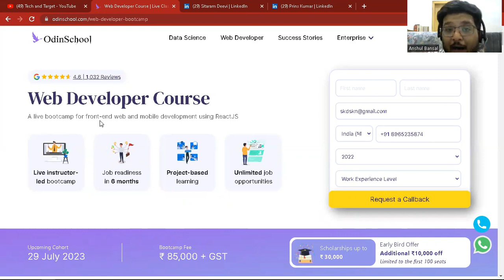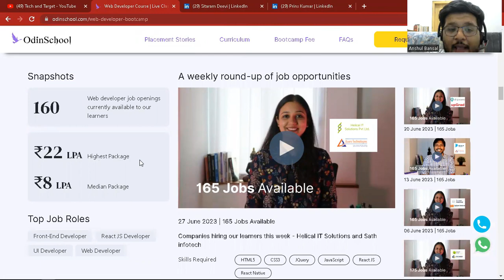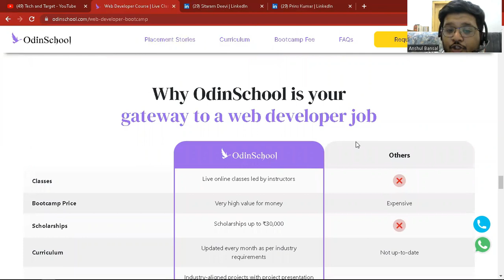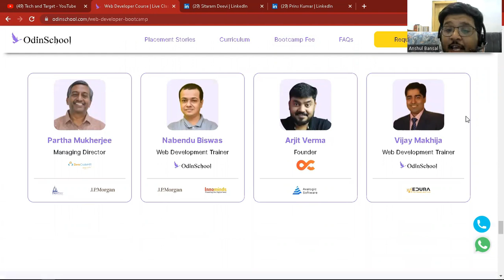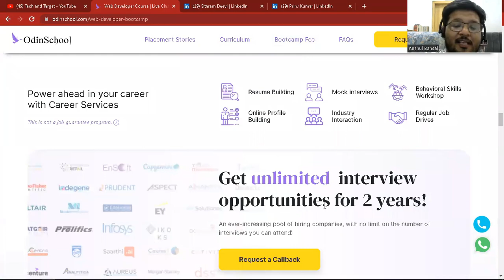Web Developer Training + Jobs For Students | Any Graduate Can Apply | Average Salary : 8 LPA 🔥🔥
📢Kickstart your career in Web Developer Course with OdinSchool's Bootcamp. Apply today!

freshers hiring
web developer hiring
full stack web developer hiring
deloitte hiring
tech mahindra hiring web developers
tcs hiring ninja role
jobs for 2022 batch students
jobs for 2023 batch students
jobs for 2020 batch students
jobs for recent graduates
internship for freshers
web developer training
best training institute for freshers
how to prepare for placements
how to prepare for web developer
work from home training
training for placements
tech mahindra hiring
best placement preparation resources